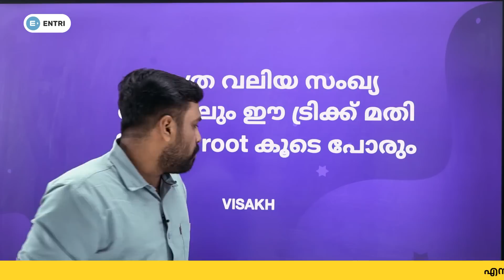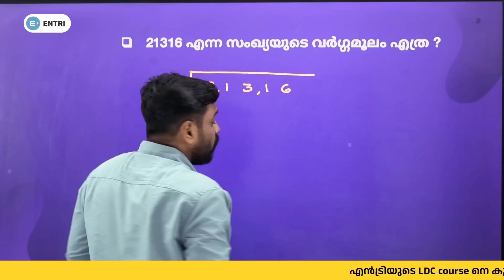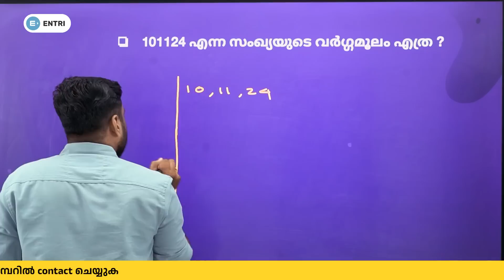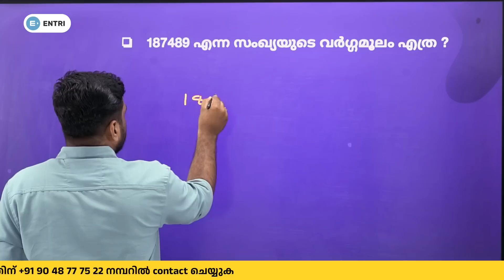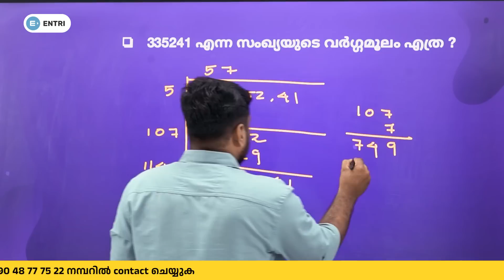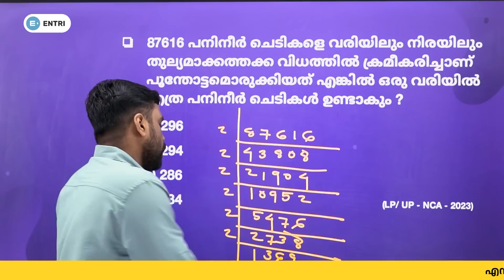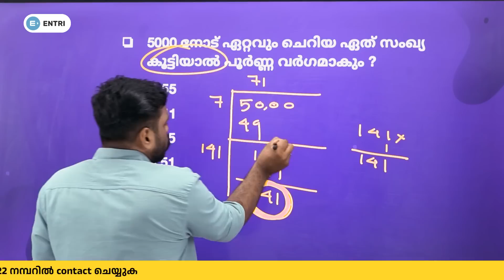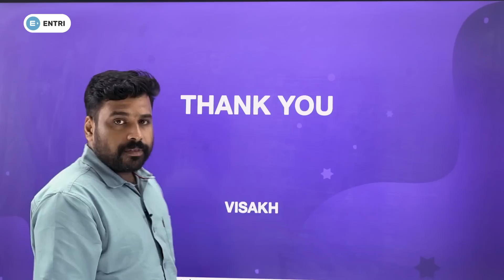🔥PSC⚡കണക്ക് ട്രിക്കിലൂടെ പഠിച്ചാലോ | PSC Maths Tricks | LDC | LGS | Entri Kerala PSC